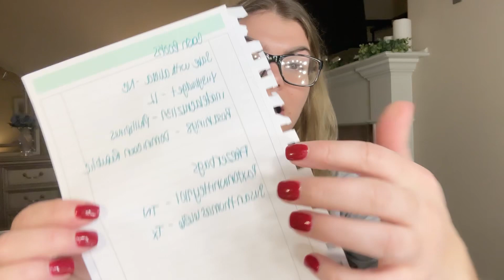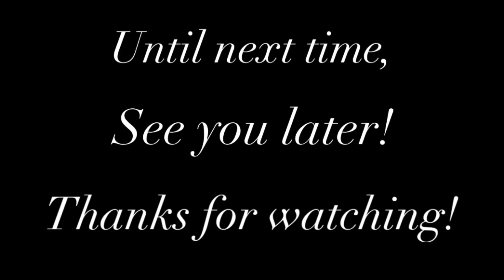Announcing the GIVEAWAY WINNERS! Freezer Bag Meal Prep and Cash Envelope System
Hello, hello!

Announcing my TWO winners for the different categories!

Thank you to all that participated! I appreciate you very much!

Xoxo,
Ash